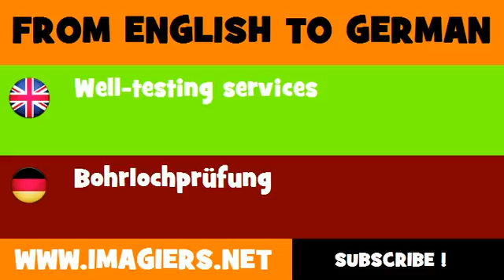DEUTSCH ENGLISCH = Bohrlochprüfung